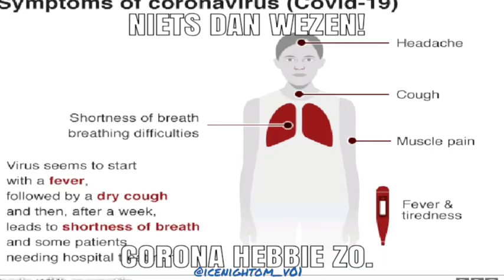Voorkomen is beter dan Chinezen meme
Is gewoon grap(pig)